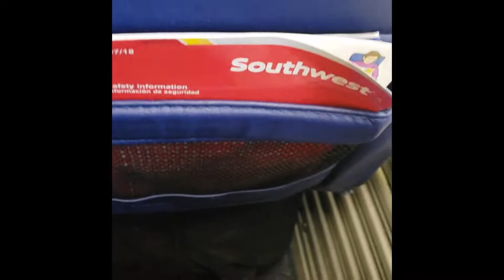FLIGHT TO FT. LAUDERDALE| 7 DAYS CRUISING ABOARD THE CARNIVAL CONQUEST| CRUISE VLOG PT.1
What's going on everyone!!! I tld you all I had some things in store!! Be patient with me as by now I have been making videos for a while...however the travel videos you're going to see in this series if you will were my FIRST videos I recorded. I can tell a difference in progress but it's still great content none the less. I hope you enjoy!!

I hope you enjoyed the video. Be sure to give this a thumbs up if you did. I'll catch you in the next video!

$VirgoFlo